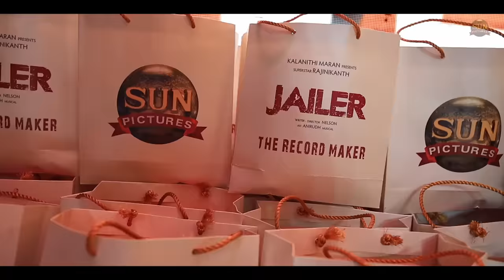Mr.Kalanithi Maran felicitates the people who worked for Jailer with gold coins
Movie Credits:
Star Cast: Rajnikanth, Mohan Lal, Jackie Shroff, Shiva Rajkumar, Sunil, Ramya Krishnan, Vinayakan, Mirna Menon, Tamannah, Vasanth Ravi, Naga Babu, Yogi Babu, Jaffer Sadiq, Kishore, Billy Muralee, Sugunthan, Karate Karthi, Mithun, Arshad, Marimuthu, Rithvik, Saravanan, Aranthaangi Nisha, Mahanadi Shankar & others.

Produced by Sun Pictures
Written And Directed By Nelson
An Anirudh Musical
DOP: Vijay Kartik Kannan
Editor: R.Nirmal
Art: Drk Kiran
Action: Stun Siva
Costume Designers: Pallavi Singh, Muthul Hafeez
Sound Mix: Suren.G
Sound Design: Suren.G - S.Alagiakoothan
Colorist: Andreas Brueckl
DI Lab: Prime Focus Ltd
VFX: Supervisor Ajay
Makeup: C.Harinath
Stills: V.Sittrarasu
Publicity Design: Kabilan Chelliah
PRO: Riaz K.Ahmed
Production Controller: D Ramesh Kuchirayar
Executive Producer: Raja Sridhar